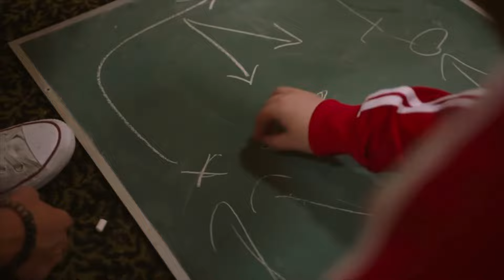Why Switch 2 releasing in 2025 is a good thing